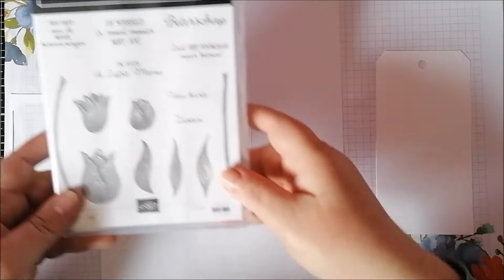Stampin' Up! Tijdloze Tulpen tag - NL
Gisteren heb ik mijn allereerste You Can Create It kit verstuurdd en om de dames te bedanken dat ze dit avontuur met mij zijn aangegaan, heb ik deze tag bij de kit gestopt.

Wil jij de YCCI kit van dit kwartaal nog bestellen? Dat kan! Klik op onderstaande link om naar het bestelformulier te gaan. De kosten van de kit zijn € 17,50 inclusief de verzenkosten met Track and Trace.